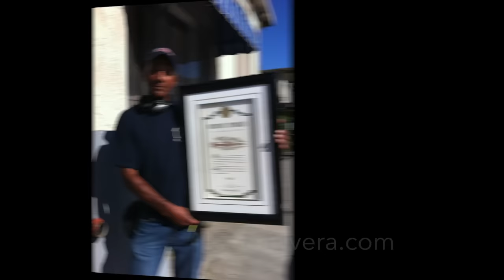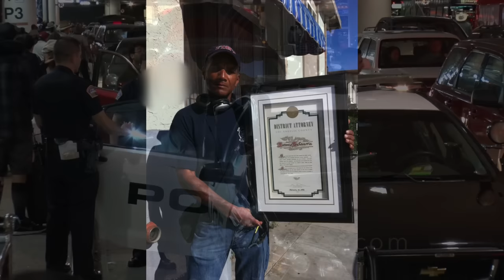I hate Animal Cruelty - cat will get a good home now thank you LAXPD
this bad woman had a cat it was a maine coon cat a very big cat she would keep it in a cage day after day some time she would take it out at lax when someone looked at the cat she would tell them she needs money to get cat food just used the cat thank god laxpd did a good job on this look at video to find out more thank you Animal cruelty is when someone hurts an animal or does not care for an animal responsibly, like not giving a dog or cat food and water. It is against the law to be cruel to or harm animals, even your own pets. It's also called animal abuse, or neglect.
Animal Cruelty » PAWS